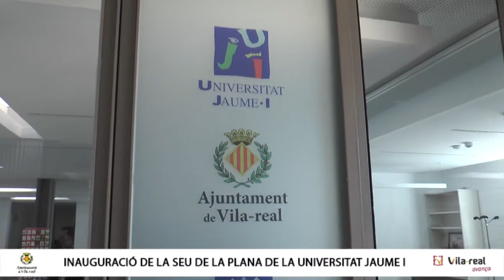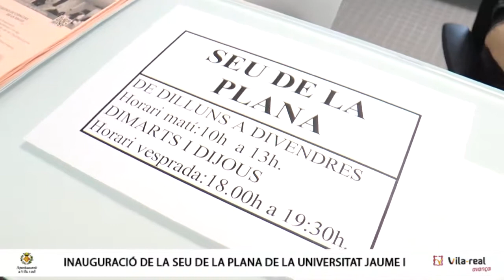L'Ajuntament de Vila-real i l'UJI inauguren la seu universitària de la Plana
L'alcalde de Vila-real, José Benlloch, i el rector de l'UJI, Vicent Climent, han signat el conveni de col·laboració mitjançant el qual es crea la seu universitària de la Plana. Després de la signatura, s'han inaugurat les instal·lacions, situades a la Biblioteca Universitària del Coneixement

El alcalde de Vila-real, José Benlloch, y el rector de la UJI, Vicent Climent, han firmado el convenio de colaboración para la creación de la sede universitaria de la Plana. Tras la firma del convenio, se han inaugurado las instalaciones, ubicadas en la Biblioteca Universitaria del Conocimiento